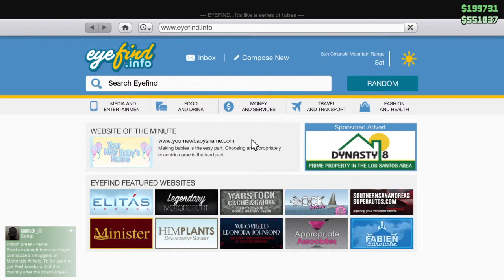GTA - 2 / 2